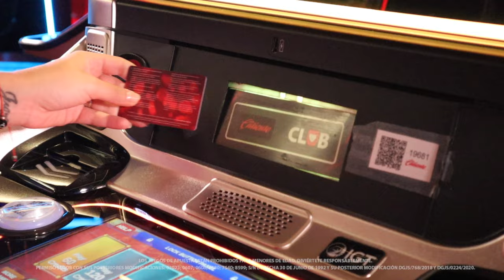Viaja a la lejana China con Fortune Coins de IGT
En este juego clásico de la familia IGT encontrarás que tiene un rango de apuestas muy amplio para todo tipo de apostador, puedes conseguir hasta 20 giros gratuitos y explotar su gran potencial de ganancia gracias a los multiplicadores y comodines. ¡Disfruta Fortune Coins en Caliente Casino!